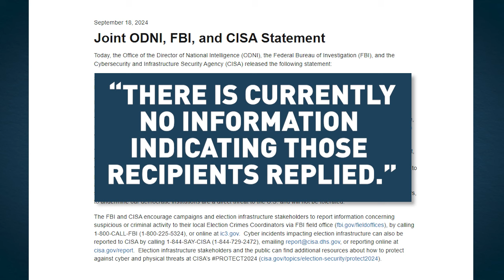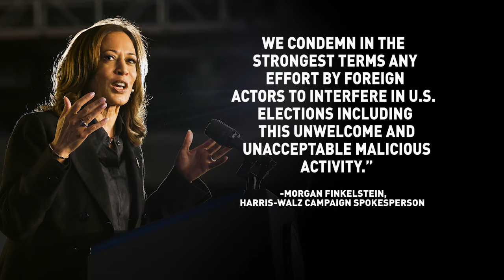Iran looks to influence 2024 election outcome with stolen Trump campaign information, FBI says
The FBI and other top intelligence and cyber officials detailed what they say is an attempt by Iran to sow discord and influence the outcome of the presidential election.

TND covers content from Sinclair's stations in:
Abilene-San Angelo, TX : KTXS
Albany, GA : WFXL
Albany, NY : WRGB
Amarillo, TX : KVII
Asheville, NC : WLOS
Austin , TX : KEYE
Bakersfield, CA : KBAK/KBFX
Baltimore : WBFF
Beaumont, TX : KFDM/KBTV
Birmingham, AL : WBMA
Boise, ID : KBOI/KYUU
Bristol, VA : WCYB
Cedar Rapids, IA : KGAN/KFXA
Champaign, IL : WCCU
Charleston, SC : WCIV
Charleston, WV : WCHS/WVAH
Chattanooga, TN : WTVC
Cincinnati, OH : WKRC/WSTR
Columbia, SC : WACH
Columbus, OH : WSYX/WTTE
Dayton, OH : WKEF/WRGT
El Paso, TX : KFOX/KDBC
Eugene, OR : KVAL/KMTR
Eureka, CA : KAEF
Flint, MI : WEYI/WBSF
Fresno, CA : KMPH
Gainesville, FL : WGFL
Green Bay, WI : WLUK
Greenville-New Bern, NC : WCTI
Harlingen, TX : KGBT
Harrisburg, PA : WHP
Jefferson City, MO : KRCG
Johnstown, PA : WJAC
Kalamazoo-Grand Rapids, MI : WWMT
Kirksville-Ottumwa, IA : KTVO
Las Vegas, NV : KSNV
Lewiston, ID : KLEW
Lincoln, NE : KHGI/KWNB
Little Rock, AR : KATV
Lynchburg, VA : WSET
Macon, GA : WGXA
Medford, OR : KTVL
Mobile, AL : WPMI
Myrtle Beach, SC : WPDE
Nashville, TN : WZTV
Oklahoma City : KOCB/KOKH
Pasco, WA : KEPR
Pensacola, FL : WEAR/WFGX
Portland, ME : WGME/WPFO
Portland, OR : KATU/KUNP
Providence, RI : WJAR
Quincy-Hannibal, IL : KHQA
Redding-Chico, CA : KRCR
Reno, NV : KRNV/KRXI
Rochester, NY : WHAM
Salt Lake City : KUTV
San Antonio, TX : KABB/WOAI
Savannah, GA : WTGS
Seattle, WA : KOMO/KUNS
Sioux City, IA : KMEG/KPTH
South Bend, IN : WSBT
Springfield, IL : WICS
Steubenville, OH : WTOV
Syracuse, NY : WSTM
Toledo, OH : WNWO
Traverse City, MI : WPBN
Tulsa, OK : KTUL
Washington DC : WJLA
West Palm Beach, FL : WPEC
Wilkes-Barre, PA : WOLF
Yakima, WA : KIMA